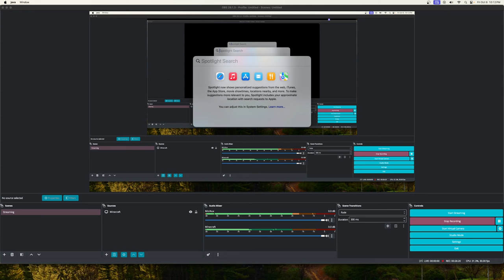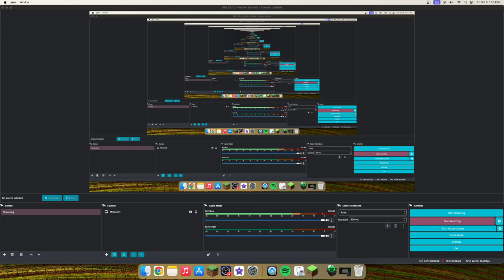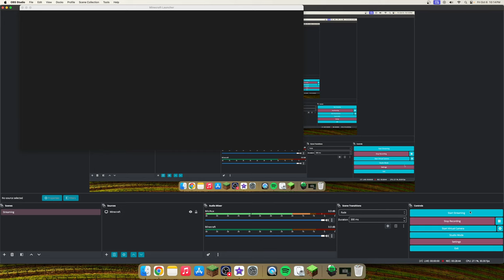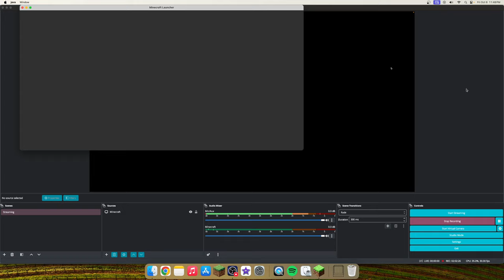Minecraft: Tyler Anderson Edition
Well, unfortunately, for one person, he will not be able to fully enjoy his favorite holiday coming up at the end of October.